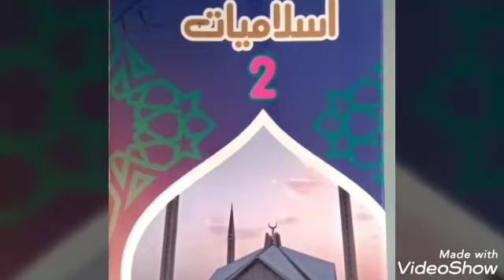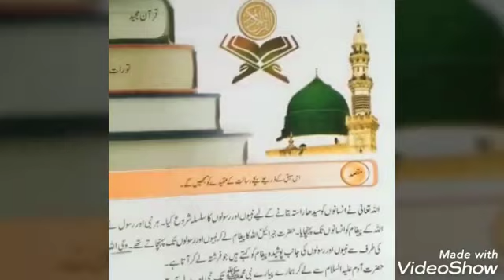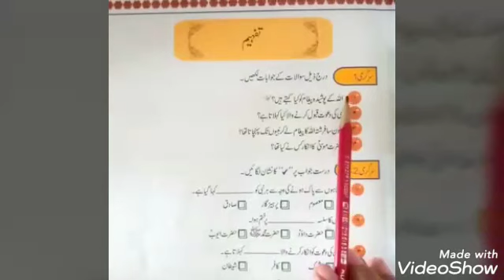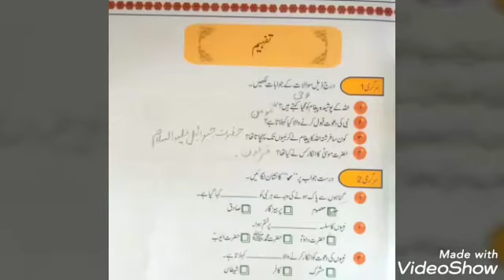Risaalat lesson 2 - class 2 ( reading and explanation)